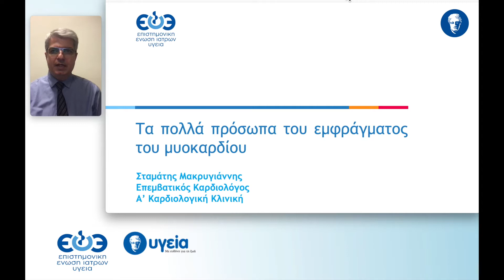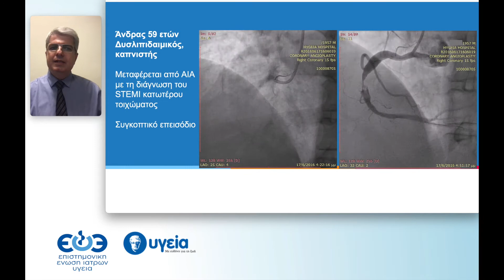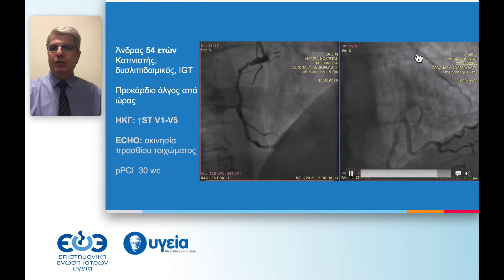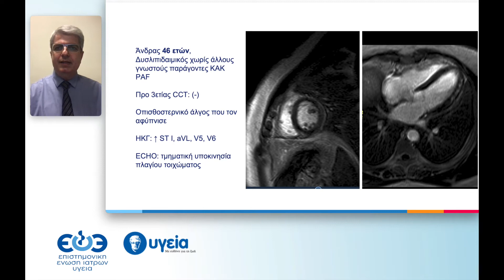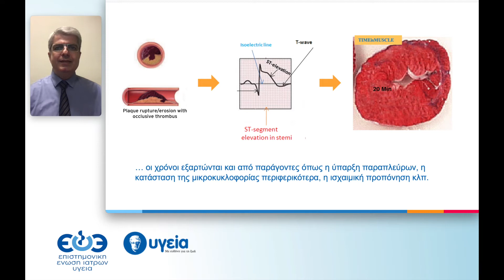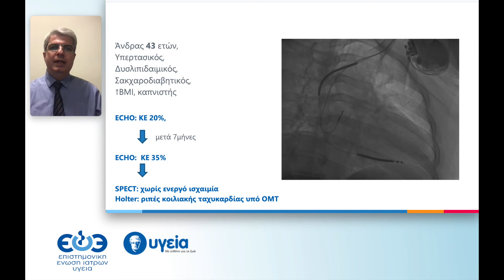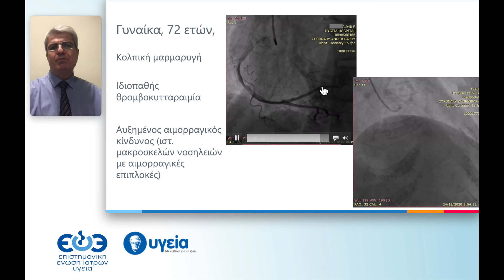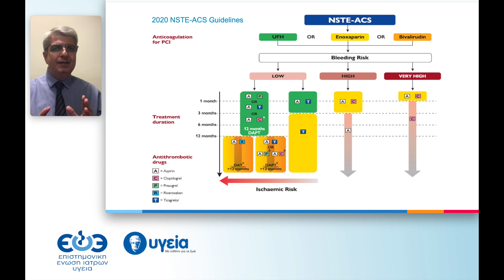Τα πολλά πρόσωπα του εμφράγματος του μυοκαρδίου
Ομιλητής: Σταμάτιος Μακρυγιάννης Καρδιολόγος